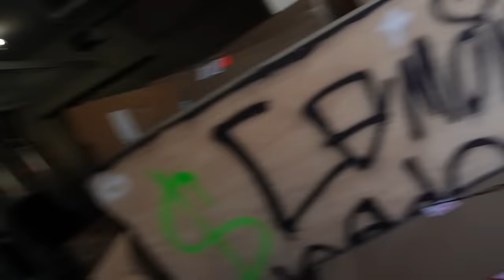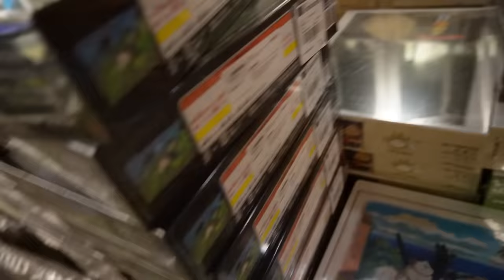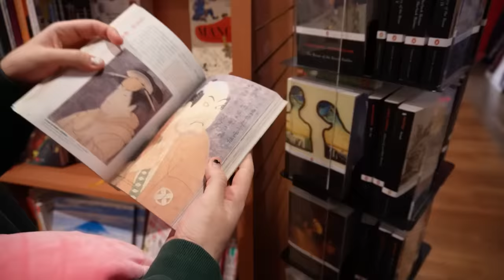we went to a bookstore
we had a blast at the bookstore for my very first vlog